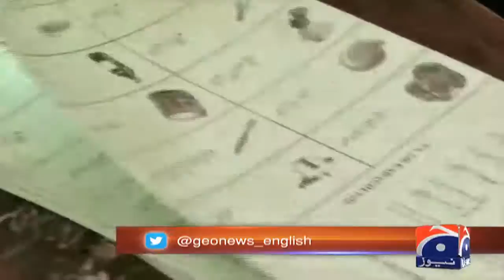Won&#039;t bemoan lack of powers if elected, says Kamal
Special Report - Won&#039;t bemoan lack of powers if elected, says Kamal